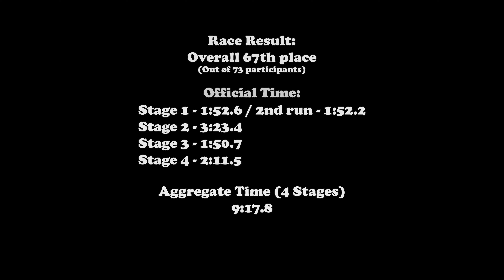MY FIRST ENDURO RACE ON A HARDTAIL | NUKEPROOF SCOUT | FUNDURO ROUND 1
This is my first ever enduro race and I'm on a hardtail - Nukeproof Scout 275. It was a really good experience and I still cannot believe that I have done it!
In this video, you'll see my full run of all the stages, NO CUTS.

This was the 1st round of the Funduro Series at Riverhead Forest hosted by West Coast Riders Club(WCRC). There are four stages on this round that we have to finish within 3 hours and the total distance will be 10 - 15 kms. The trails included are on grade 3 to 4 range. They said, this is the best for beginners and first time racers, that's why I joined to experience the epicness of this event!!

CHAPTERS:
0:00 - Intro
0:44 - Funduro Round 1 Details
1:45 - My Goals for this Race
2:23 - Stage 1 - Samtastic to Corkscrew
4:29 - Transition to Stage 2
4:59 - Stage 2 - Wild Pine to Gums
8:40 - Stage 3 - Mushroom
10:43 - What I Think About my Runs So Far
11:27 - Stage 4 - Blazing Saddles
13:52 - More Talking.
14:20 - Stage 1 2nd Run
16:20 - I did it!
16:49 - Final Words
17:12 - Race results

The best product to maintain your bike in a very good condition: MUC-OFF